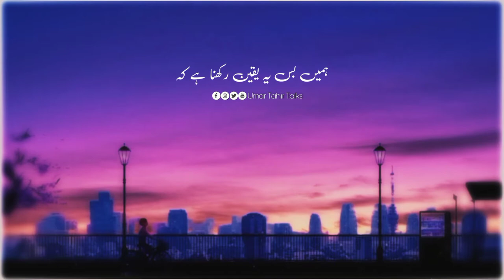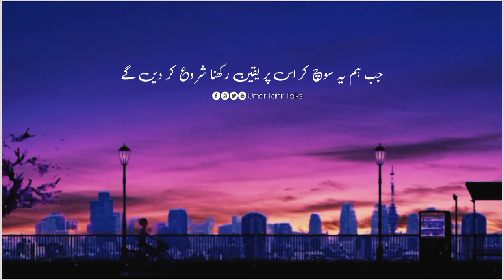Sab se Khubsurat Ehsaas | Golden Words | Motivational Video